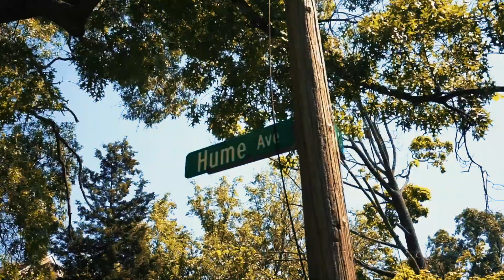TWO'FO NEF - DRAW DOWN (Official Music Video)